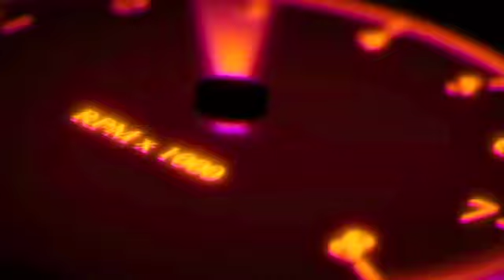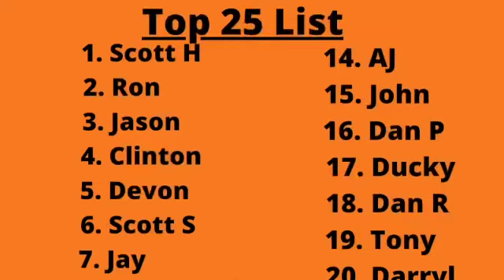Group list race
Here is the video from are last group list race. I had a full memory problem with the finish line camera.l so no finish line shots.

Come follow my RC adventure on

Filmed on
GoPro 4
iPhone 12

Edited on
iMovie
Music is for YouTube Studios

@Maxamp’s
@CarryAll RC